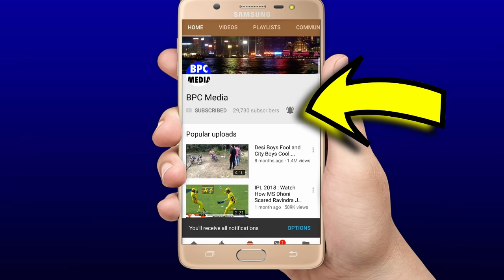देखिए हार के बाद रो पड़े Devillers ओर Kohli पर कहा कुछ ऐसा सुन सारे देश के उड़ गये होश